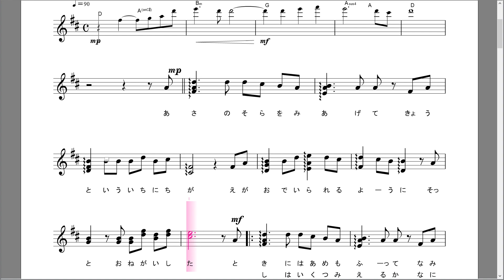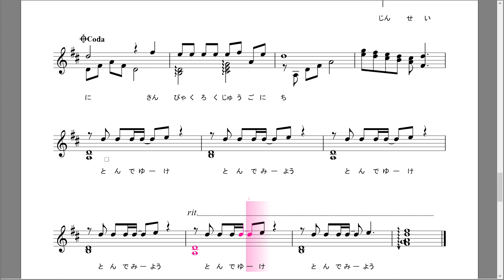３６５日の紙飛行機 ハンドベル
３６５日の紙飛行機 ハンドベルの楽譜
Piascoreにて販売中です。
作詞：秋元　康
作曲：角野寿和　青葉紘季
ハンドベルアレンジ　中尾喜香